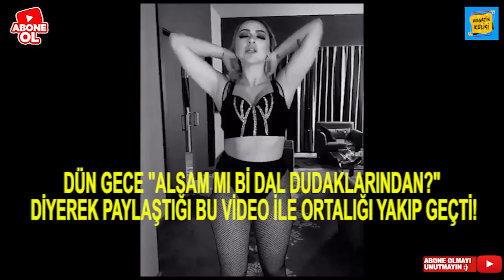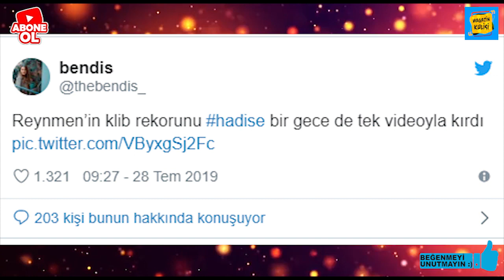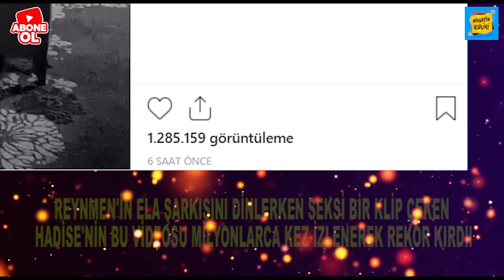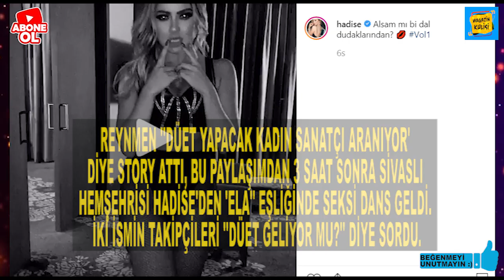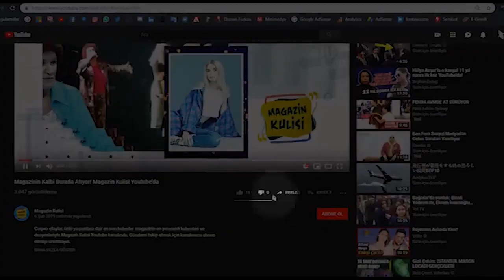HADİSE ,EBRU POLAT ELA DANS ÜNLÜLERİN TEPKİSİ